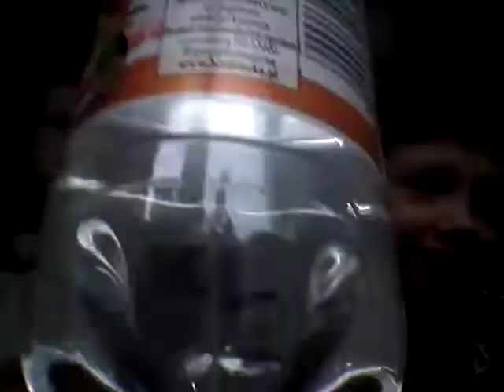Prawda czy fałsz #1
Maraton z filmikuw